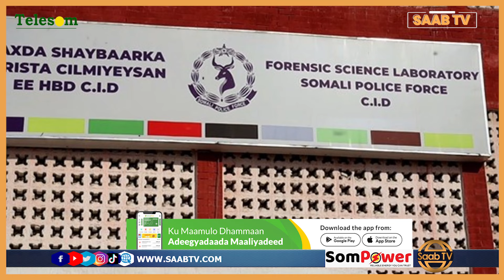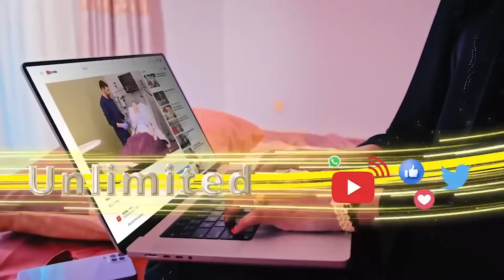Dawladda Soomaaliya oo sii daysay dhalinyarada ku eedaysnayd dilkii Cabdinaasir Dahable